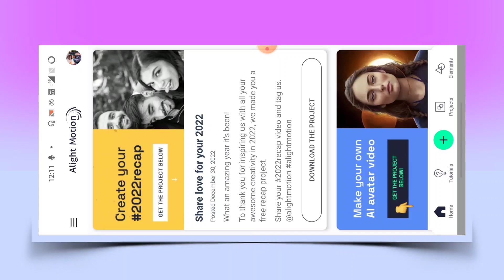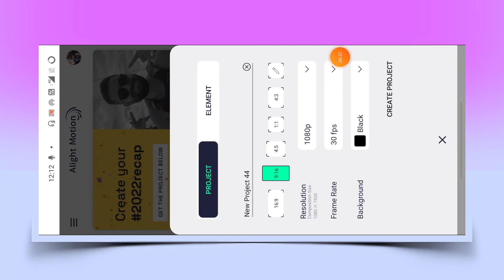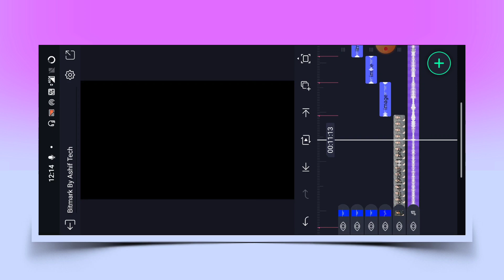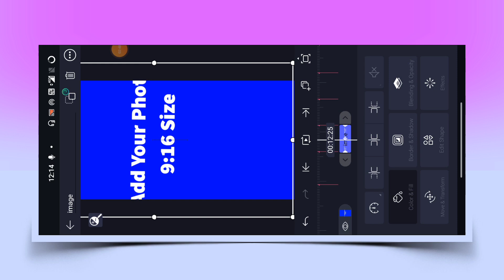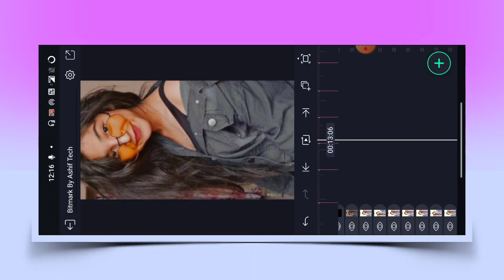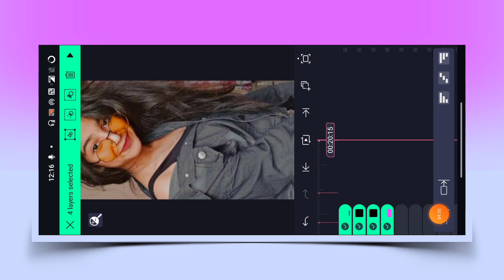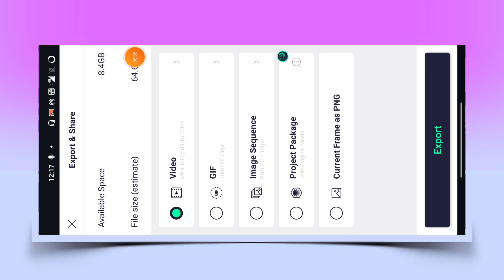Mujhse Shadi Karogi 😜 Trending Song Xml Video Editing | Alight Motion Video Editing | Xml Trend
▪️ Bitmark & Bitmark Xml Link 👇🏻

►How To Download Model Image